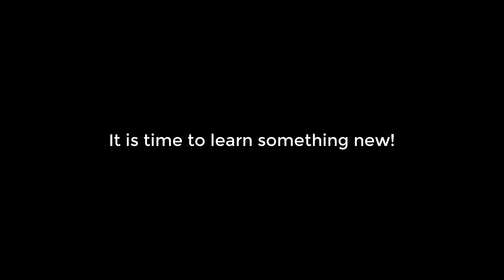Trees: Wollemi Pine (Wollemia nobilis) Worlds Rarest Tree.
Wollemia nobilis, Australia's Phoenix trees, the worlds rarest tree found in Australia 20 years ago. The Wollemi pine is classified as Critically Endangered (CR) on the IUCN's Red List, and is legally protected in Australia.

Discovered by David Noble, a field officer of the Wollemi National Park in Blackheath, in the Blue Mountains, Australia.

A Recovery Plan has been drawn up, outlining strategies for the management of this fragile population; the overall objective is to ensure that this species remains viable in the long-term.

In both botanical and popular literature the tree has been almost universally referred to as the Wollemi pine, although it is not a true pine (genus Pinus) nor a member of the pine family (Pinaceae), but rather is related to Agathis and Araucaria in the family Araucariaceae. The oldest fossil of the Wollemi tree has been dated to 200 million years ago.